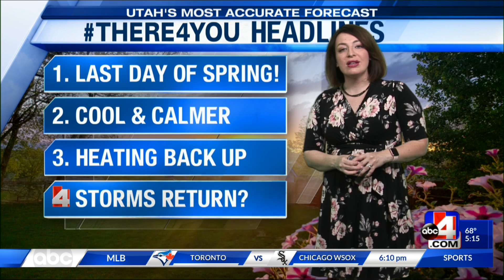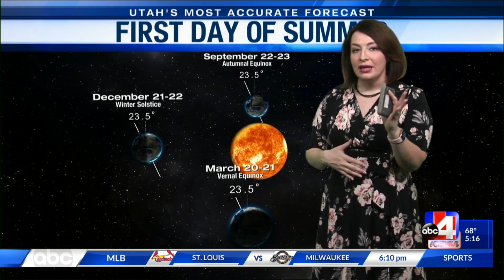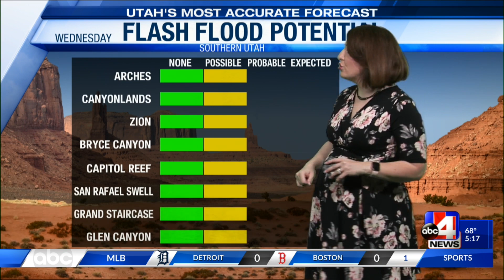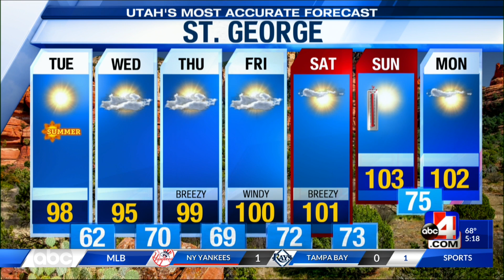Utah's Most Accurate Forecast with Chief Meteorologist Alana Brophy